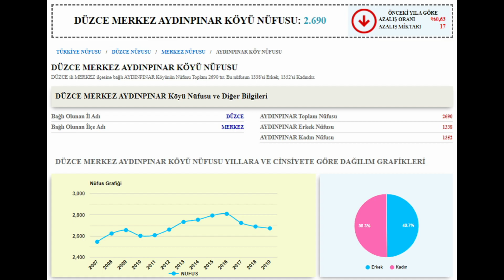DÜZCE AYDINPINAR KÖYÜ turu (istek) 🎬 ( microsoft flight simulator 2020 )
NOT : beni şu durum çok üzüyor tamam belki çok iyi işler çıkaramıyor olabirim neyse adam abone oluyor istekte bulunuyor yapıyorum sonra aboneliği iptal ediyor ne gerek var bunlara ( sözüm meclisten dışarı ) İstekte bulunan arkadaşlara  abone olsanız veya olmasanız bile istekleriniz için elimden geleni yaparım bunu bilin lütfen bilmeyenler içinde DİPNOT:  ( abonelik paralı değildir )